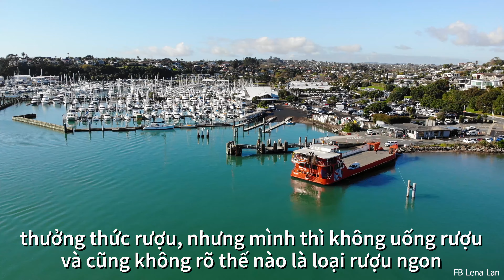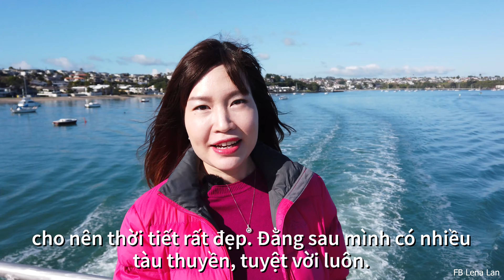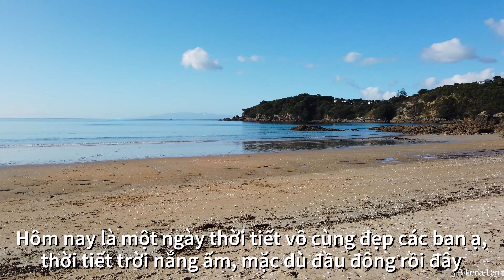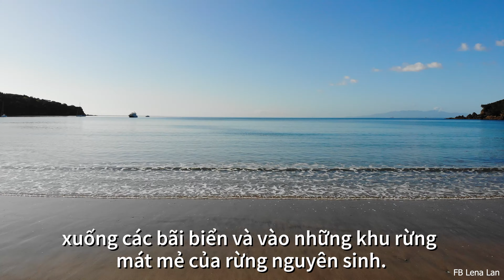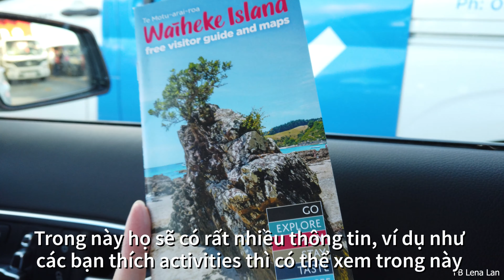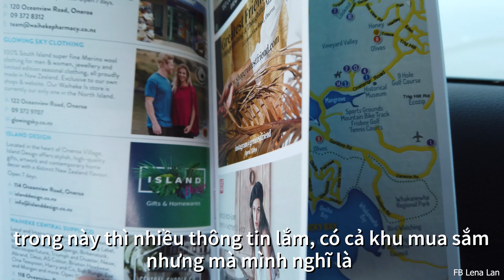[TẬP 50] 4K - HÒN ĐẢO NỔI TIẾNG Ở AUCKLAND - WAIHEKE ISLAND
Đây là nửa ngày chạy "sô" của mình, mình chỉ có khoảng 3 tiếng để khám phá đảo Waiheke. Đây là một hòn đảo đông dân nhất và lớn thứ hai trong Vịnh Hauraki của NZ. Hòn đảo có chiều dài 19,3 km từ tây sang đông, chiều rộng khác nhau
 từ 0,64 đến 9,65 km và có diện tích bề mặt là 92 km2.

Trong video mình sẽ đưa các bạn đến Enclosure Bay, rất đẹp cả ở dưới đất và nhìn trên cao. Sau đó cùng ngắm bãi biển nổi tiếng nhất ở Waiheke: Oneroa. Đây là bãi biển đầy nắng và bãi cát trắng trải dài, là điểm thu hút của du khách cũng như dân bản địa. Nếu bạn thích đi bộ, hãy đi dọc bãi biển, khám phá những con đường mòn trên đảo, uốn khúc dọc theo vách đá. Nếu có thời gian, hãy nghỉ qua đêm ở đây để có thể thức dậy nghe tiếng sóng vỗ.

Đến Waiheke, bạn đừng quên thưởng thức rượu, nhưng vì mình không uống được rượu nên đến đây chỉ ngắm cảnh và bỏ qua các hoạt động chính trên biển như: chèo thuyền kayak, bắn cung, lướt sóng, các trò chơi trên biển, đạp xe, xe điện...

Các bạn nên đến vào mùa Hè, Thu, Xuân để có thể ngắm thêm cảnh đẹp của các ruộng nho tuyệt vời ở đây.

Các bạn muốn tìm hiểu về New Zealand có thể tìm hiểu trên các kênh online của mình như sau: